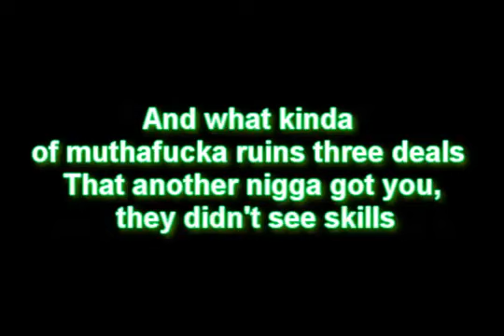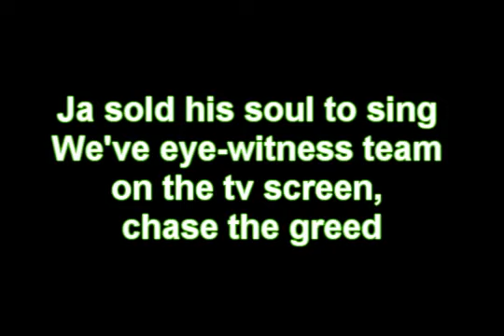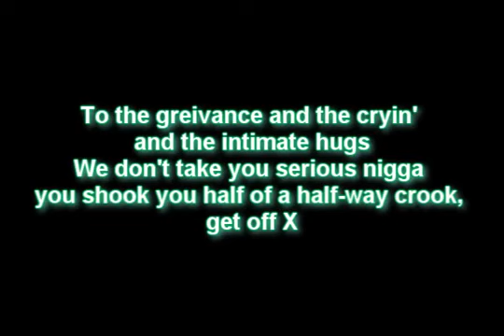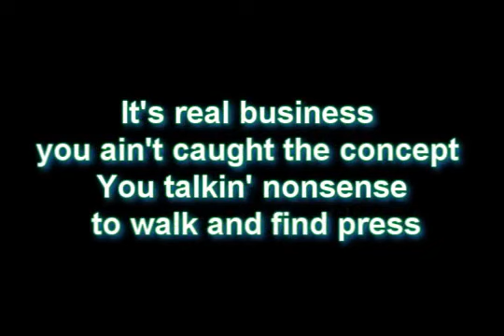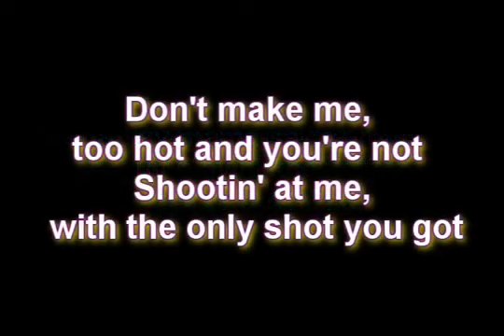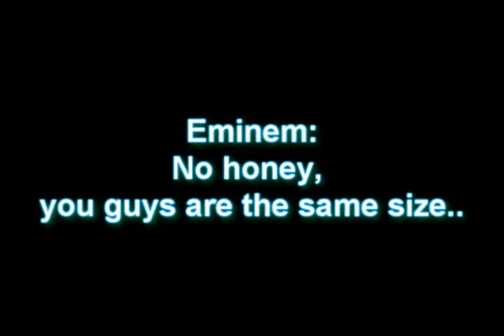Eminem - Hailies Revenge (Ja Rule Diss) Lyrics